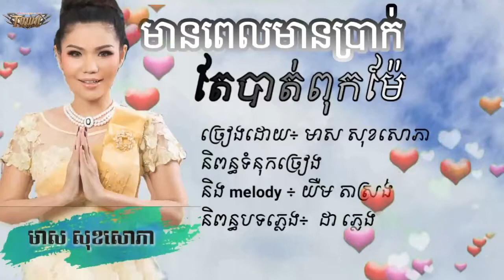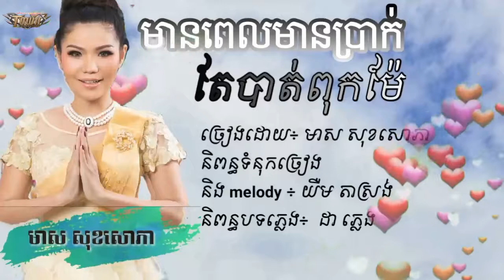មានពេលមានប្រាក់តែបាត់ពុកម៉ែ- មាស សុខសោភា- Meas Sokphea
បឈ្ឈប់ចិត្តនឹក- bun chhub chit neuk| meas soksophea new songs 2014 non stop collection this month
💻 សូមអភ័យទោសដល់ម្ចាស់ផលិតកម្មនិងបងប្អូនទុកជាមុន ចំពោះការយកវីដេអូមកផ្សព្វផ្សាយបន្តដោយមិបានសុំការអនុញាតិ ខ្ងុំមិនមែជាម្ចាស់បទចម្រៀង គ្រាន់តែខ្ងុំចង់ជួយ ចែករំលែកនិងជួយសព្វផ្សាយបន្ត  ខ្ញុំសុំទោសទុកជាមុនរាល់ការ Upload video ឡើងវិញ ទាក់ទងទៅនឹងម្ចាស់បទចម្រៀងម្ចាស់ផលិតកម្ម ប្រសិនបើអ្នកមិនចូលចិត្តវីដេអូរបស់អ្នកដែលវត្តមាននៅក្នុង channel យើងខ្ញុំទេ សូមម្ចាស់ផលិតកម្ម comments នៅខាងក្រោមវីដេអូរបស់ខ្ញុំដើម្បីខ្ញុំធ្វើការលុបចេញវិញភ្លាម...សូមអរគុណ🙏🙏៕
🙏សូមមេត្តាកុំធ្វើបាប Chanel យើងខ្ញុំអីយើងសុទ្ធតែជាខ្មែរដូចគ្នាទេ ខ្មែរស្រលាញ់ខ្មែរ សូមអរគុណ...!

📱ប្រភេទ:

វីដេអូកំសាន្ត